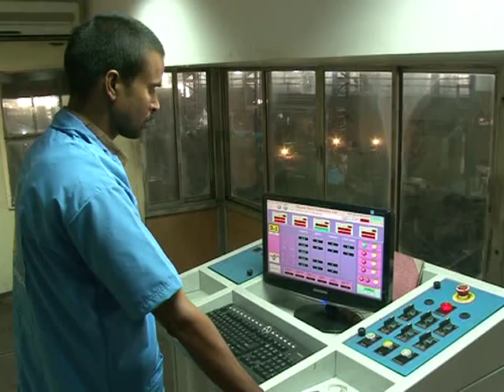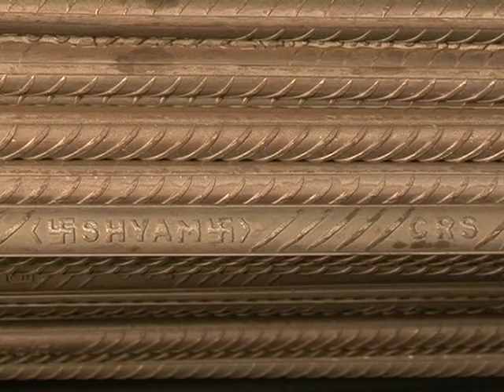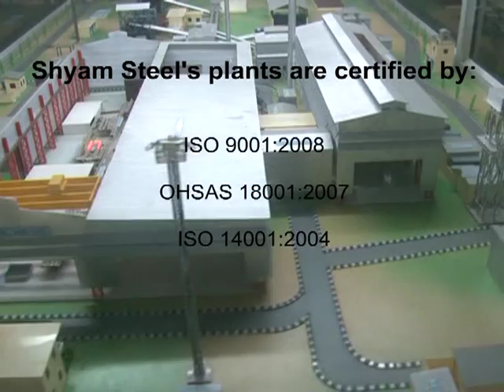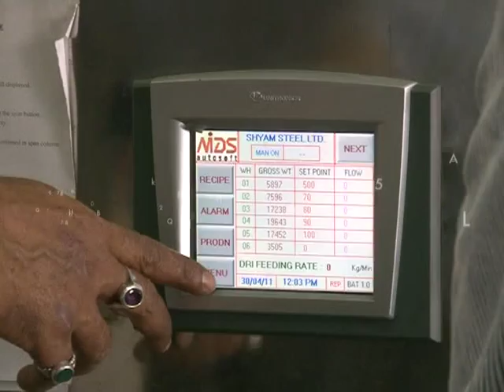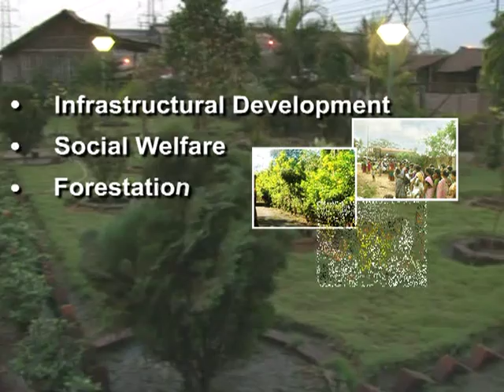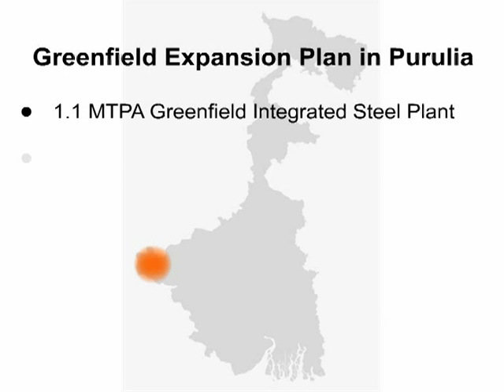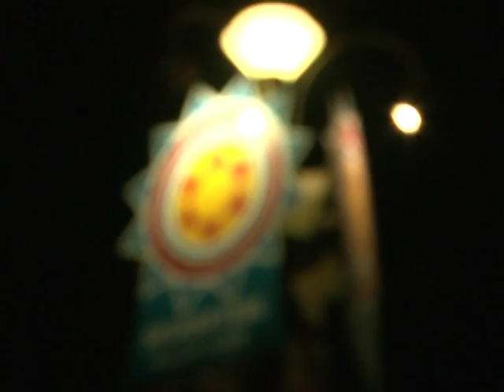Shyam Steel Full